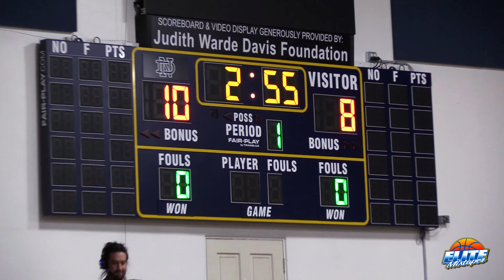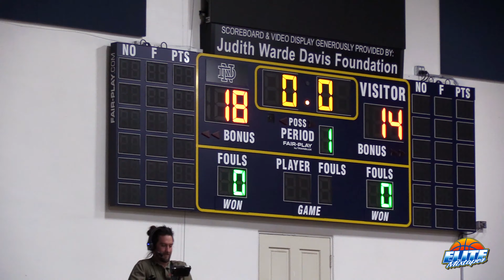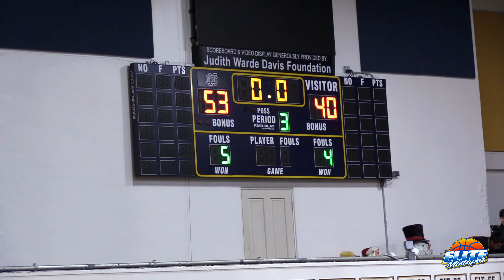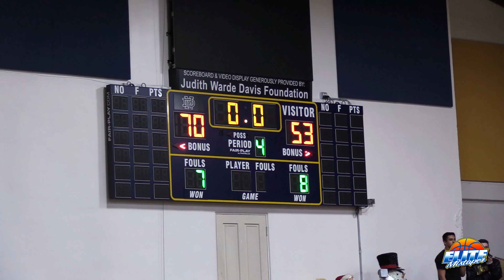Bronny James & Caleb Foster Go At It! Sierra Canyon vs. Notre Dame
Sierra Canyon vs. Notre Dame highlights from tonight!

Headlined by Bronny James vs. Caleb Foster & Dusty Stromer...

Filmed by Tre Bravo (Elite Mixtapes LA). Edited by Bryce Lanning.